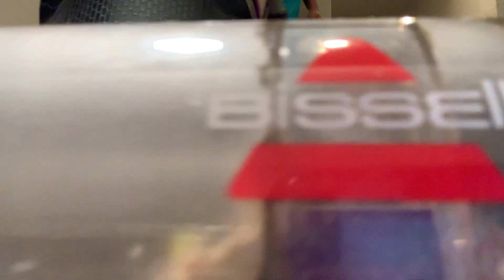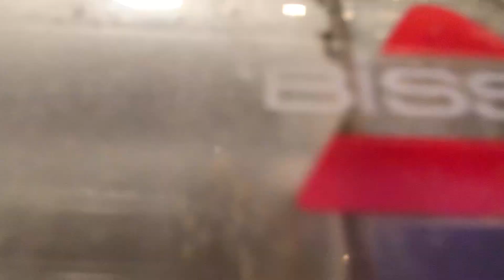Something crunchy w my old mix I found